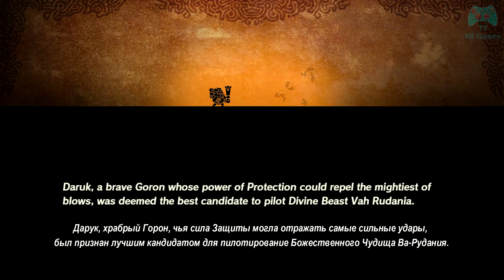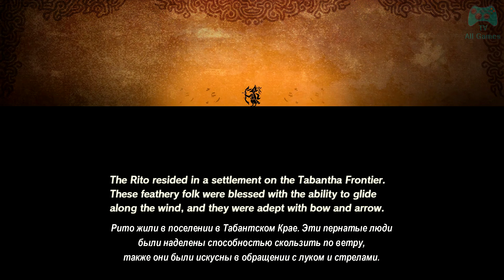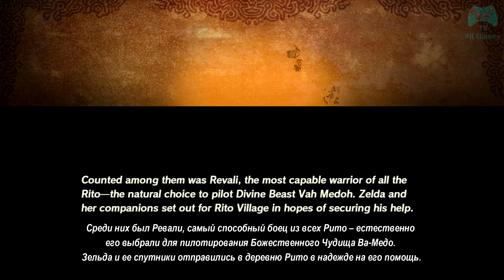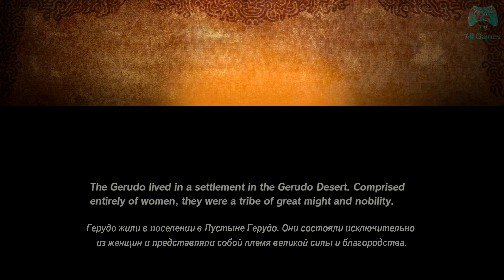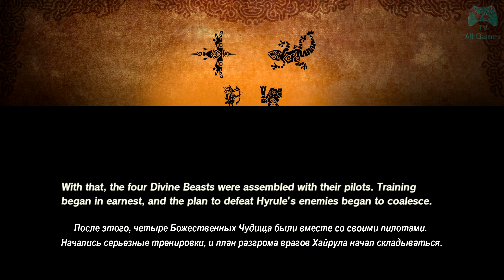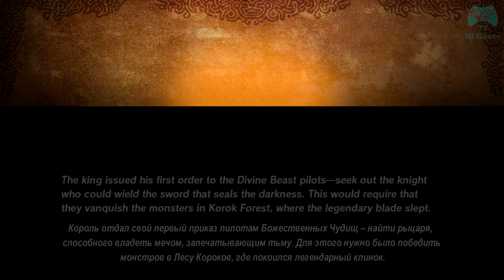Игрофильм [𝐍𝐨 𝐯𝐨𝐢𝐜𝐞]. Воины Хайрула: Эпоха Бедствия. II Часть. ( 𝐐𝐮𝐚𝐝 𝐇𝐃 𝟔𝟎 𝐅𝐏𝐒 )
II Часть. Игрофильм [No voice]. Воины Хайрула: Эпоха Бедствия
II Part. Game Movie [No voice]. Hyrule Warriors: Age Of Calamity

    Описание:

    Hyrule Warriors: Age of Calamity — консольная игра-слешер, которая вышла 20 ноября 2020 года для консоли Nintendo Switch. Она была сделана компаниями Koei Tecmo и Nintendo.
    Игра является преемником Hyrule Warriors 2014 года и аналогичным образом выступает как кроссовер, смешивающий персонажей и вселенную серии The Legend of Zelda от Nintendo с игровым процессом франшизы Dynasty Warriors Koei Tecmo .
    В отличие от первых Hyrule Warriors , действие которых происходило в отдельной вселенной, Age of Calamity является частью канона The Legend of Zelda, происходящего за 100 лет до The Legend of Zelda: Breath of the Wild и показывает Великое Бедствие, войну, часто упоминаемую в оригинальной игре. Это делает Age of Calamity первой игрой The Legend of Zelda которая станет прямым приквелом к другой части серии. По сюжету Линк и принцесса Зельда должны собрать союзников со всего Хайрула, чтобы сражаться с силами, возглавляемыми злым Бедствие Ганоном, который пытается возродиться и уничтожить королевство.

    Особенности игры:

    Как и ее предшественник Hyrule Warriors, Age of Calamity играет как традиционная игра Dynasty Warriors и включает в себя элементы игр The Legend of Zelda. Цель игры - убить как можно больше врагов и захватывать основания противника.
    В Age of Calamity можно будет использовать артефакт Камень Шиика чтобы проходить головоломки и планер, чтобы высоко летать. В отличие от Breath of the Wild, оружие не будет ломаться. Карта игры будет схожа с Breath of the Wild. Еще, как и в Breath of the Wild, в игре прячутся короки, которые дают Линку корокские семечки в подарок когда он их находит, но вместо 900, в Age of Calamity всего 134 семечка.
    Игровыми персонажами являются главные герои Breath of the Wild, такие как Линк, принцесса Зельда, их союзница Импа и 4 Воина: зора Мифа, горон Дарук, рито Ревали и герудо Урбоза, многие второстепенные персонажи как корок Эсту, священник Маз-Коша, глава Хайрула Роам и другие. Помимо героев, игроку можно играть за Божественных Чудищ: роботов в виде животных, с помощью которых герои должны уничтожить Ганона. Также у героев есть новый компаньон, маленький стражик Террако который помогает им в боях.
    С игрой также будут совместимы фигурки Amiibo. Nintendo упоминали, что с выходом игры выйдут новые фигурки четырех Воинов.

    Коротко о создании этого видео:

    Всем привет, прошу сильно меня не ругать, если вдруг я где-то ошибся в написании или озвучивании. Это моя первая работа в качестве переводчика (google thnx), звукорежиссера, фотошопера и голоса за кадром.
    К слову, в первой части, которая длится всего 20 минут, имеется 111 диалогов (у каждого свое время появления и затухания), 10 стилизованных надписей и логотип.
    Работа большая. Поэтому серии будут выходить редко. Но ваши лайки и слова поддержки в комментариях возможно ускорят процесс)
    Взялся за это дело исключительно из-за любви к серии The Legend of Zelda. Как говорится Made by a fan for fans (Сделано фанатом для фанатов).
    P.s. Спасибо команде Zelda64rus за их восхитительные переводы игр The Legend of Zelda, а также за шрифты.

    Добро пожаловать на All Games TV
    Это канал о разнообразных играх выходивших на популярных платформах.
    На этом канале Вы уже можете увидеть прохождение серии игр по Гарри Поттеру (PS1, PS2, PC), Лего Звездных войн (PC), Хоббит (PC 2003), а также других игр.

    Также на моем втором канале ART Studio Вы уже можете увидеть Аудиокнигу Джона Рональда Руэла Толкина - Хоббит, или Туда и обратно с визуальным оформлением (Рус. и Англ. версии).
    Ютуб удалил и грозился заблокировать все мои каналы.

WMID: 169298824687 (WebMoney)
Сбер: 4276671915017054